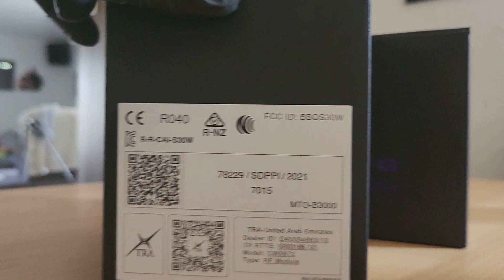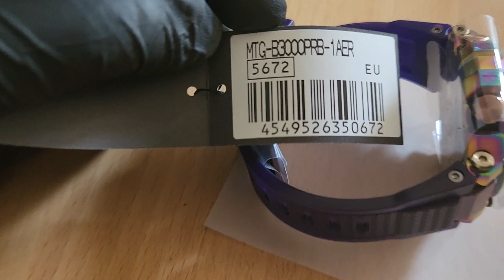Unboxing the CASIO G SHOCK Aurora Oval MTG-B3000PRB-1AER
Hello Guys. Im no professional in any means, so dont be too hard to me with comments etc.

I have recorded this Video on my Galaxy Z Fold 4 without a stand or any equipment for recording. Hoped to at least give others the same feeling i had when i unboxed this beauty!

Retail Price was 1400,00 €